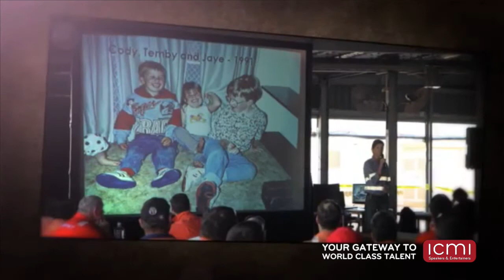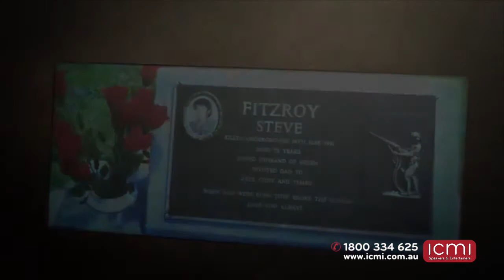Motivational, Inspirational, Women in Business - Helen Fitzroy - Just A Number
Powerful, thought-provoking and passionate, Helen Fitzroy’s personal journey of a workplace fatality inspires workers from all industries to take safety personally.

After losing her husband in a mining accident in WA in 1991, Helen was left with three young children under the age of seven, she has devoted her time to advocating for worker safety. She established the not-for-profit organisation Miner’s Promise, which supports workers and their families within the resources sector nationally, following a major crisis. In recognition of her efforts she received the WA Local Hero Award in 2012.

She travels extensively, both nationally and abroad, speaking across all levels of organisations; from leadership and management conferences, to remote sites addressing the workforce, on the ‘ripple effect’ of a workplace fatality.